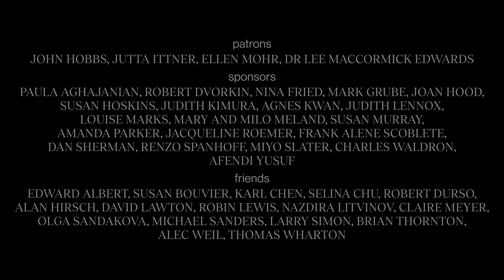Cellist Mischa Maisky on Rostropovich, Piatigorsky, Radu Lupu • Living the Classical Life Ep.109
"Rostropovich said: you are like a son to me." -Mischa Maisky

A living legend, cellist Mischa Maisky shares his many stories and perspectives from a rich musical life, told with great humor and humility. He recalls his friends and teachers, from Radu Lupu to Piatigorsky and Rostropovich, to his half a century with Martha Argerich. An extended conversation, filmed at Pianoforti, Co. in Tokyo 2022. Includes two musical excerpts as bookends.

Running time 47 minutes • video production: katalog-film.de
Filmed in Tokyo May 2022

We thank you for supporting our NEW channel since Summer 2022

0:00 Intro and Schumann with Argerich
2:19 Radu Lupu as Friend
10:23 Studies with Rostropovich
14:05 Piatigorsky
17:02 Feeling "finished" with studies? Being yourself
28:11 Advice to young musicians / competitions
38:13 "What's inspiring you?" Transforming difficulty in life
41:54 Closing credits
42:39 Chopin Sonata with Martha Argerich